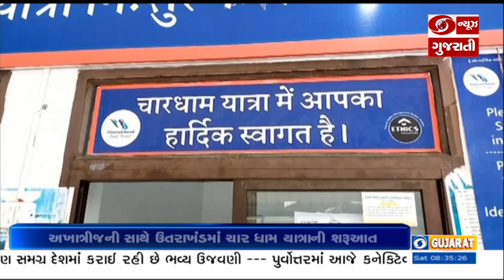અખાત્રીજ સાથે જ આજથી ઉતરાખંડમાં ચાર ધામ યાત્રાની થશે શરૂઆત